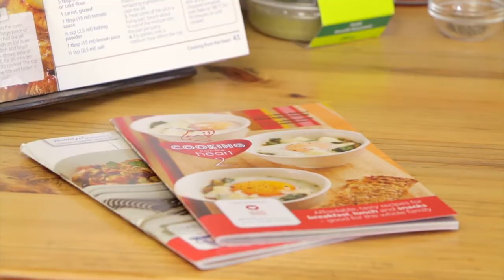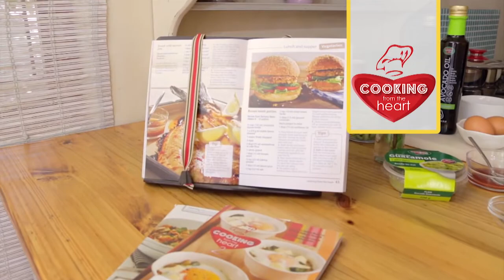Kosblik - Klein Lensieburgers - 11 Des 2017